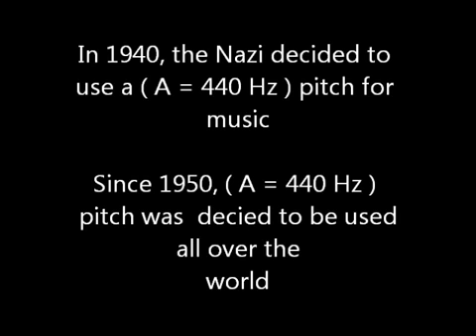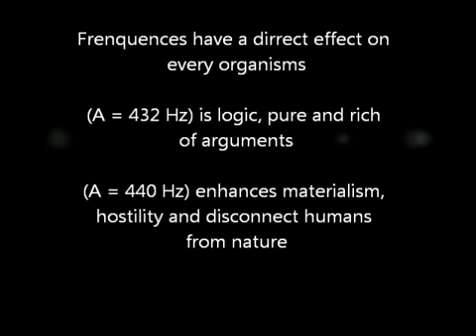432 Hz vs 440 Hz Frequences